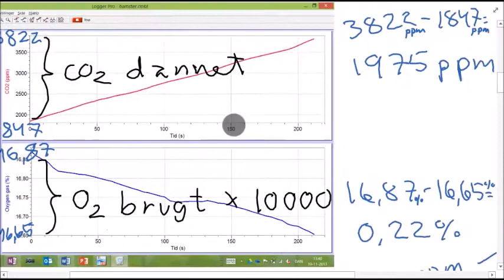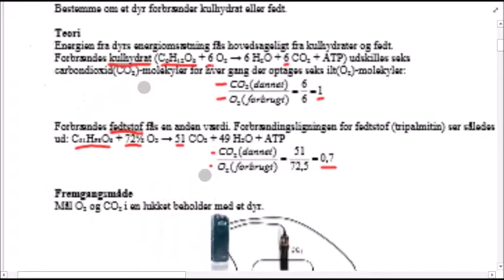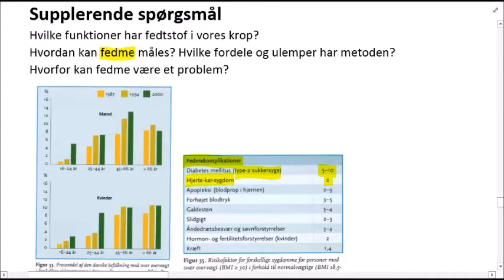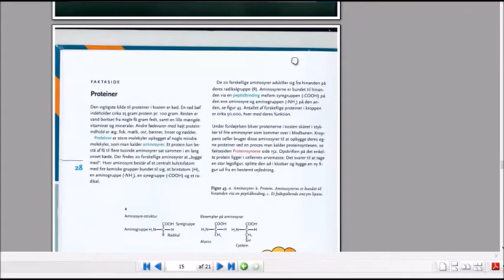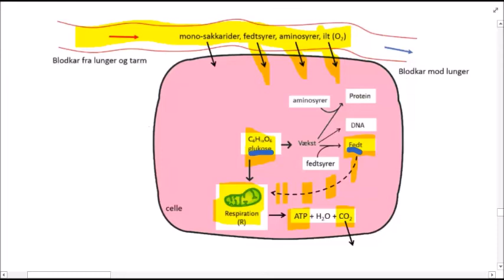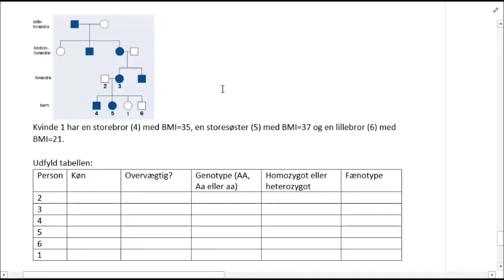Forbrænding i dyr